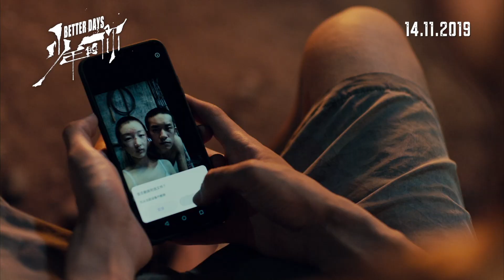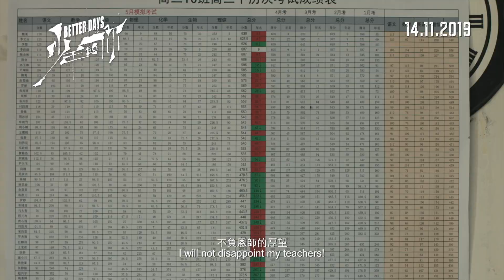《少年的你》Better Days Malaysia Official Trailer | In Cinemas 14 Nov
一场高考前夕的校园意外，改变了两个少年的命运。
陈念性格内向，是学校里的优等生，努力复习、考上好大学是高三的她唯一的念头。同班同学的意外坠楼牵扯出一连串不为人知的故事，陈念也被一点点卷入其中…在她最孤独的时刻，一个叫“小北”的少年闯入了她的世界…
大多数人的18岁都是明媚、快乐的，而他们却在18岁这个夏天提前尝到了成人世界的漠然。一场秘而不宣的“战斗”正在上演，他们将一起守护少年的尊严。

Nian is trying to get into shape for the state high school exam. Her chances of getting a spot at university depend on her score and the constant bullying of her classmates is not helping much. Bei's world is the street, with all its dark corners. A night-time encounter brings the shy schoolgirl together with the street-savvy, Bei. When Nian's school nemesis turns up dead, the new allies come under suspicion.